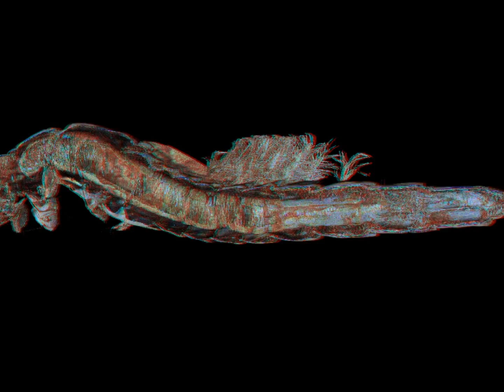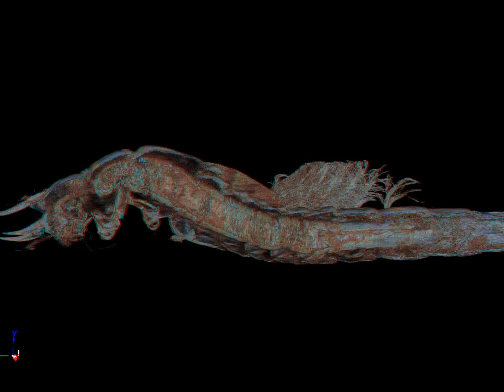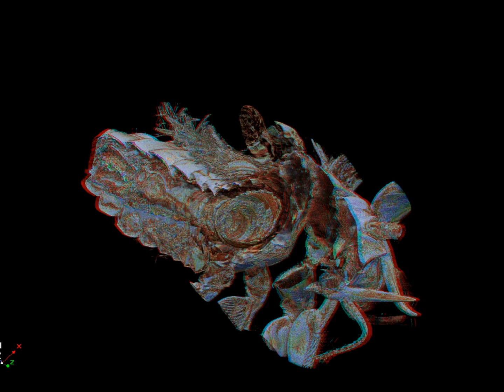3D micro-CT study of the anatomy of the nymph of the mayfly Ephemera danica.wmv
(Please use cyan/red anaglyph glasses to see the 3D effect)

Micro-CT study of the anatomy of the nymph of the mayfly species Ephemera danica (Insecta: Ephemeroptera) Scanned with a Skyscan-1172 microtomograph at the Department of Zoology, University of Granada. Spain, by Prof. Dr. Javier Alba-Tercedor.
Details of the procedure are in the paper The video recording and final volumen rendering was performed with the CTVox, one of the software freely provided by Skyscan, and computed by Stephan Boons